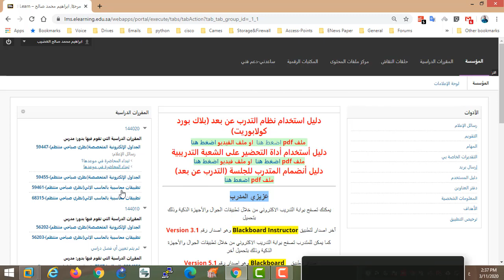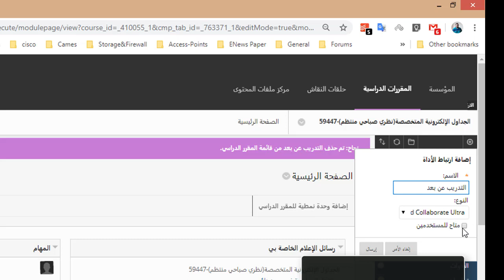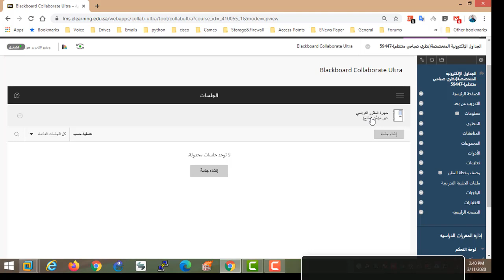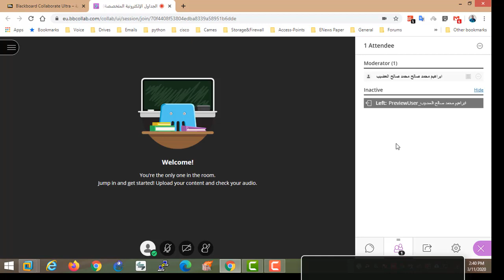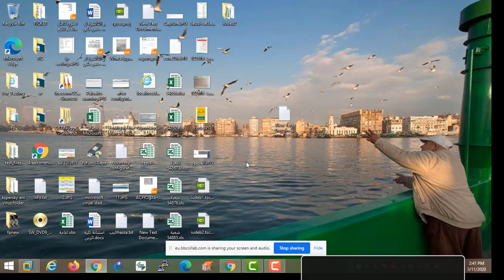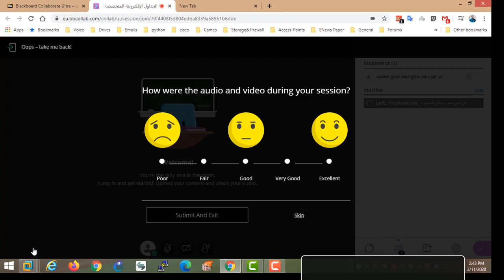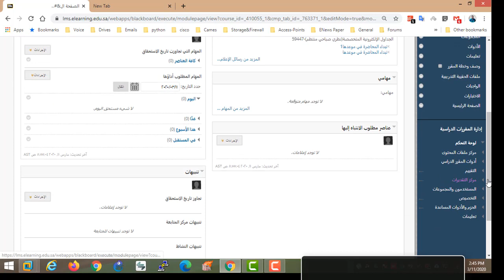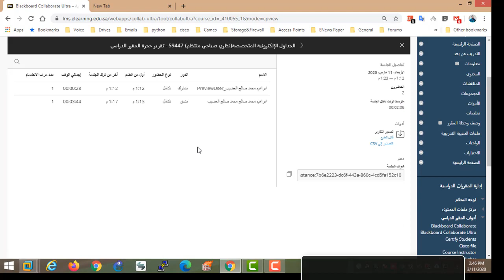التدريب عن بعد باستخدام البلاك بورد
Video from Hassan Tofaha